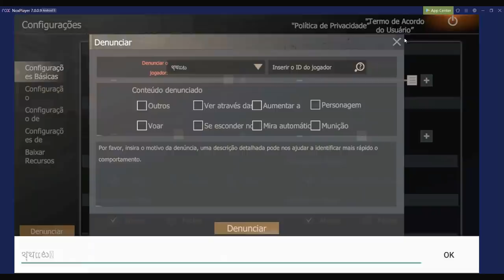ACORDEI NA PRAIA ME RAIDARAM ONLINE PLAYALFA LAST DAY RULES LAST ISLAND OF SURVIVAL